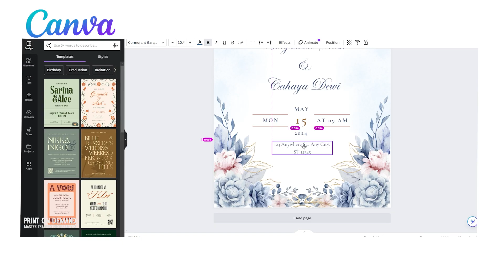Start a Profitable Wedding Card Printing Business - 🤑💸💰 Print Money From Home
Turn your creativity into cash! 💸

Start a successful wedding card printing business, perfect for students, stay-at-home individuals, or anyone looking for a flexible and profitable venture.

In this video, you'll learn:

The complete process of wedding card printing: Discover everything from choosing the right wedding card printing machine (shadi card printing machine) to the essential steps involved in production.

👉How to start a wedding card business from home: Learn how to set up your business with minimal investment, making it an ideal opportunity for students and women.

👉The power of print-on-demand: Unlock the potential of online platforms and services to sell your wedding cards and invitations effortlessly.

👉Turn your skills into a thriving business: This video equips you with the knowledge and tools to market and sell your services online, reaching a wider customer base.

By following the simple steps outlined in this video, you'll be well on your way to building a successful wedding card printing business and turning your passion into profit!